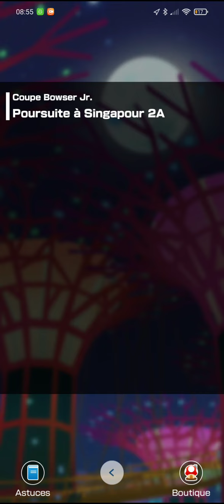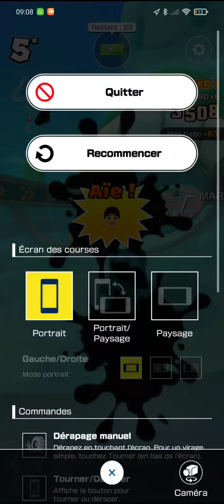Mario Kart Tour - Classement hebdomadaire - Prometteur la 1ere, la seconde difficile.